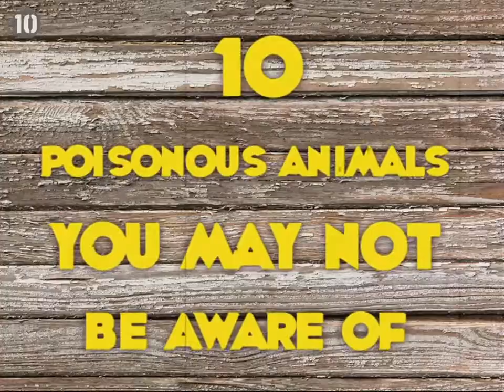10 Poisonous Animals You May Not Be Aware Of YouTube